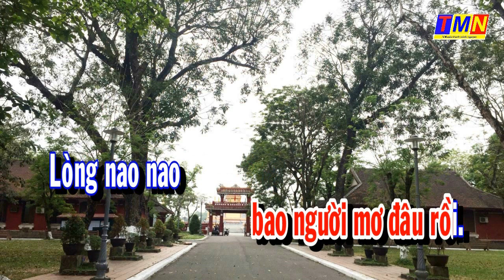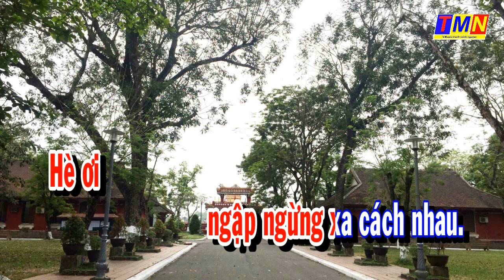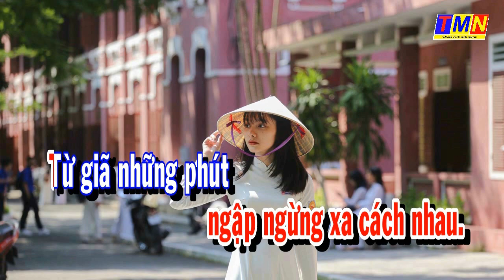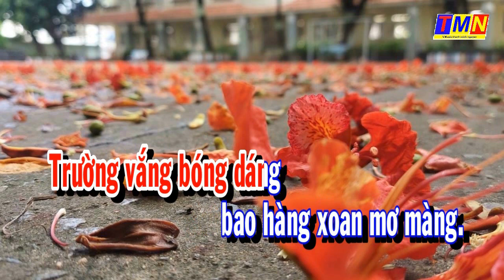[KARAOKE] Mái trường xưa – Valse (Phạm Mạnh Cương) – Tone Nam (E)